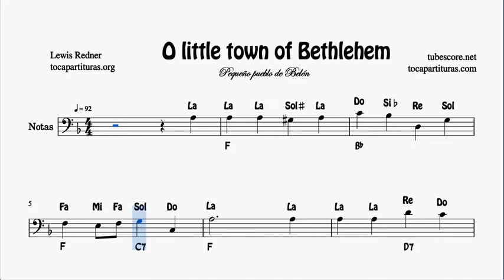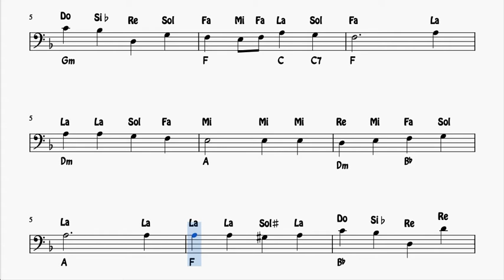O Pequeño pueblo de Belén Partitura con Notas en Clave de Fa Trombón Chelo Fagot Villancico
Compra el LIBRO PDF 50 Villancicos con MIDI y KARAOKE en Clave de FA

Partituras PDF MIDI, con PISTAS KARAOKE y Vídeos Youtube para Trombón, Chelo, Fagot, Tuba, Contrabajo... en Clave de Fa. Incluye acordes de acompañamiento. Para profesores, clases y estudiantes de música.

Arreglos musicales de diferentes instrumentos y géneros musicales.
Comparte!